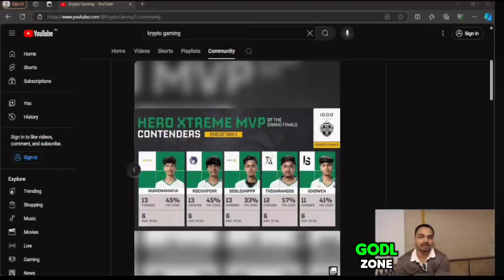Mazy shocked by Godlike domination and on Jonathan 😲 Mazy prediction for Bmps Mvp 🇮🇳